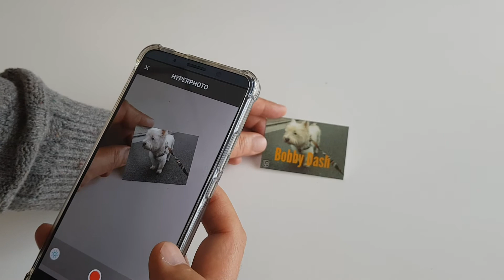ライフプリント再生イメージ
ASCII.jp連載「T教授の戦略的衝動買い」より、ライフプリントの動画再生イメージ